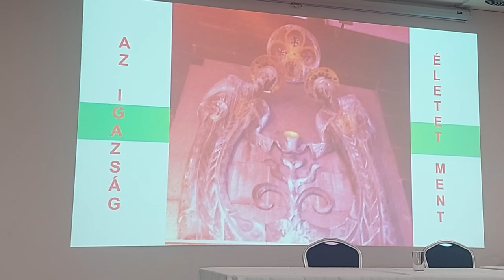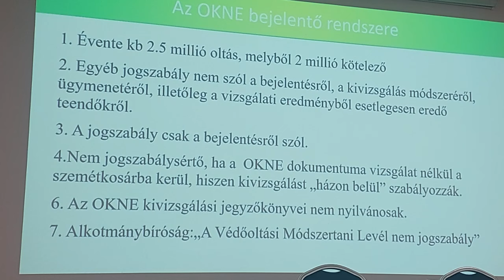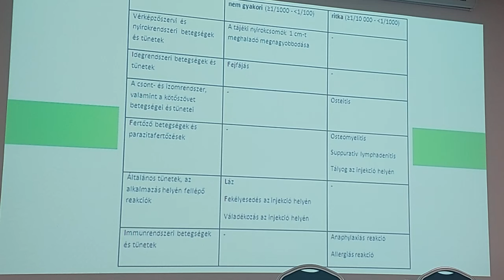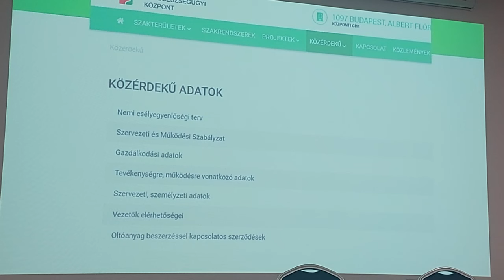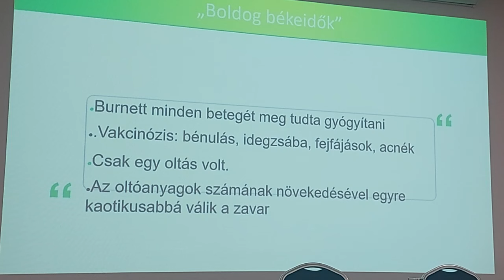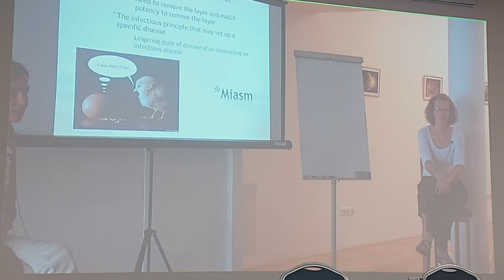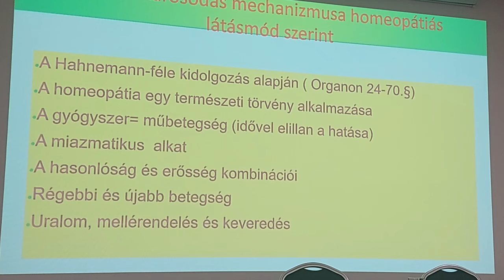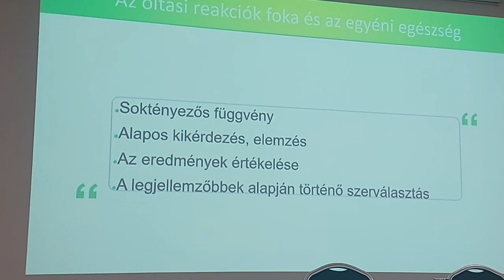Dr. Turcsányi Zsolt - Az oltáskárosodottak ellátása, tanácsadás